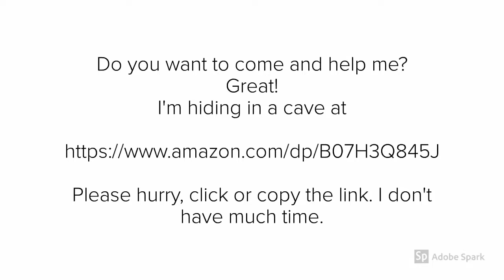Promotional trailer: Welcome to Budville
Eating certain foods makes you want to laugh, cry, and sometimes dance. Welcome to Budville takes you on a similar journey with a tastebud named Buddy whose conflict arises when other tastebuds move to town. On his search to find a new home, Buddy discovers the Slime workers plan to invade the city and must put his differences aside and race to warn the others before it's too late and he loses the only place he knows as home.

For fun, you and the kid(s) can also get different foods that belong to each taste bud. Everyone can watch the facial expression the other one make when they eat the food as you all read the book. *Warning* There will be plenty of laughs. Your palate allows you to choose if the foods you eat are yummy or yucky. Don't be surprised as you learn not all of you will share the same experience when eating the same food.

INSIDE YOU'LL FIND lots of fun activities:
*Match that taste bud
*Coloring pages
*Crossword Puzzle (1)
*And fun discussion questions

Happy eating and fun reading!

Want to purchase a copy?